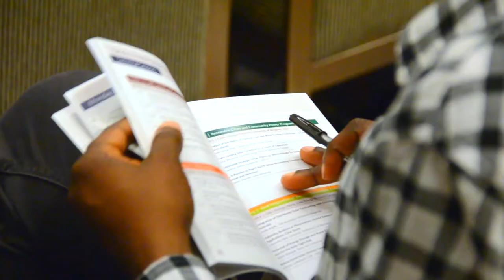Solar Thermal and PV Working Together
The International Solar Energy Society and the Solar Heating and Cooling Programme of the International Energy Agency have joint their conferences. In 2017, in Abu Dhabi almost 500 solar researchers met to exchange ideas.  Music: "Fingers feeling better" by Smiling Cynic